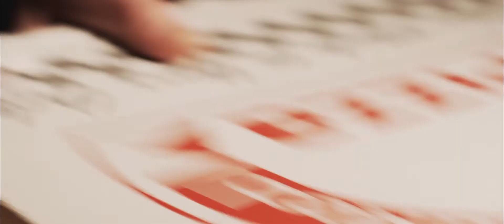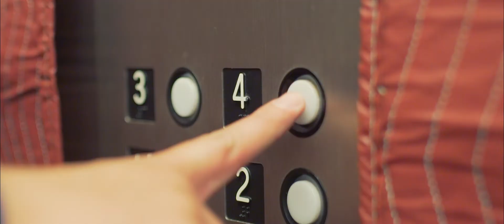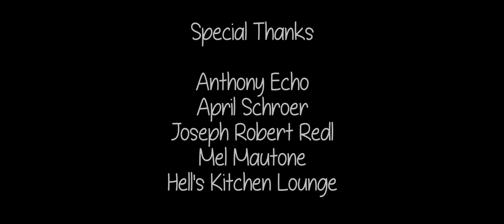Split Ends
American Breakfast helped out all-star director Steve Malone and S&M productions during the NY 48 hour film festival- This was the result!

A murder is afoot! And these detectives are a hair away from solving the case!

Winner of best ensemble cast!

Directed by: Steve Malone
Produced by: Elaina Crow and Chloe Motisi
Written by: Evan Dickerson with-- Ryan Moore, Anthony Echo, and Tom Mika.
Director of Photography: Mike DiGioia
Score: Jake Shapiro and Steve Malone
Editor: Dana Woods
UPM: Elaina Crow
Sound Mixer: Sarah Modo
Boom Operator: Kevin Carlin
1st AC: Sean Dlugos
1st AD: Jake Shapiro
B-Camera operator: Monika Kolodziej
Gaffer: Bryan Scuteri
B-Team Gaffer: Mike Pacyna
Key Grip: Jabri Rios Rhodes
Motion Graphics: Mike Sheehan

Detective Mika - Tom Mika
Detective Morgan - Morgan Vasquez
Tyler - Jared Cardenes
Landlord - Ryan Moore
Victim - Kevin Carlin
Alonzo - Jordan Manglona
Seductress - Chloe Motisi
Pizza Man - Sean Dlugos